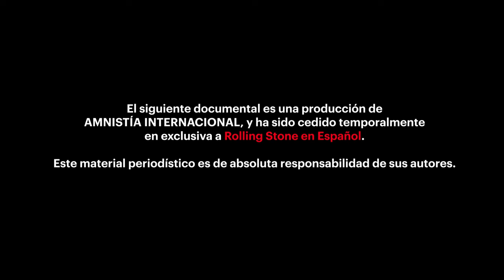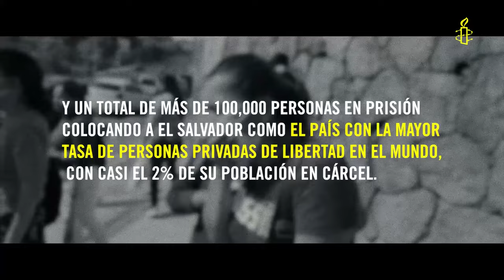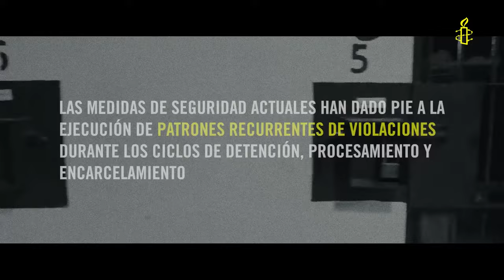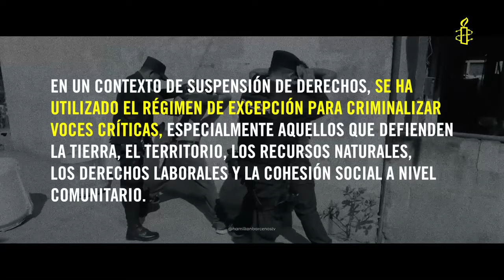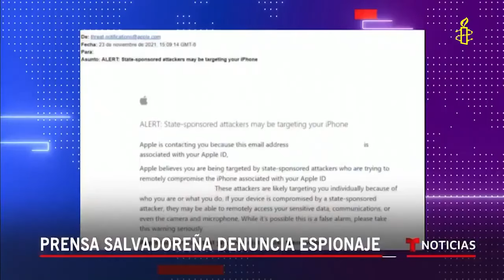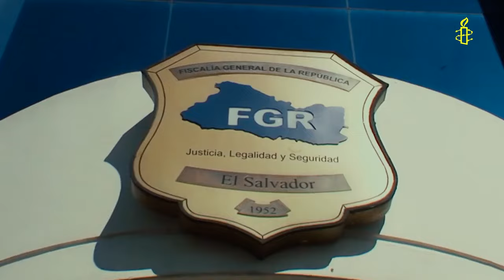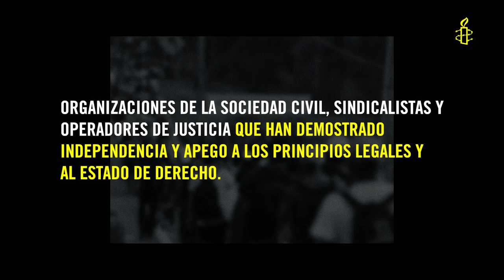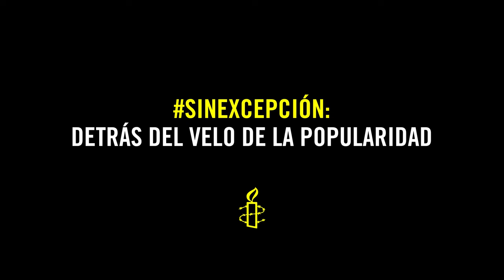ElSalvador, el costo de la popularidad de Bukele. Documental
Feb 2, 2024
Cuando Nayib Bukele llegó a la presidencia de El Salvador en 2019, su juventud fue vista como un símbolo de cambio ante una sociedad francamente golpeada por la violencia y la desigualdad social. El modelo de mano dura para enfrentar el grave problema de pandillas que tiene el país centroamericano captó la atención de más del 53% de los votantes. Hoy, cinco años después, el poder del mandatario se ha extendido por fuera de lo constitucionalmente permitido, a tal punto que modificó el artículo 152 que prohíbía repetir mandato y es candidato a la reelección este 4 de febrero. AmnistíaInternacional recoge numerosos testimonios del desastroso panorama de derechos humanos bajo su mandato en el documental SinExcepción: Detrás del velo de la popularidad*.

El documental es una extensión del reciente informe con el mismo nombre, que recopila testimonios de víctimas de graves violaciones de derechos humanos, periodistas, integrantes de organizaciones de la sociedad civil y movimientos sociales. En él se advierte cómo el modelo de gobierno de Bukele, a pesar de su aparente popularidad, ha sumergido a El Salvador en una de sus peores crisis sociales desde el fin del conflicto armado interno.

Este material periodístico es de absoluta responsabilidad de sus autores.